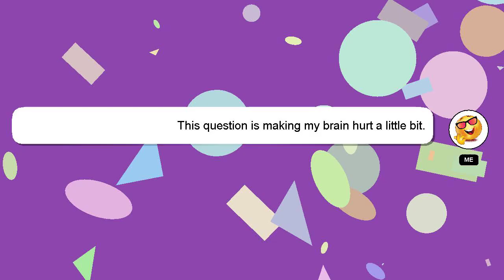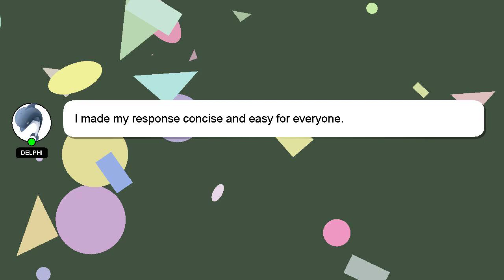How to turn off voice assistant on tcl tv?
Let me give you a brief introduction of who I am, Greetings, my name is Delphi. I can help you find the answers you are looking for. - How to turn off voice assistant on tcl tv?

Your answer will be appreciated and acknowledged with a 'heart' from me.

*2 What we are experimenting :*